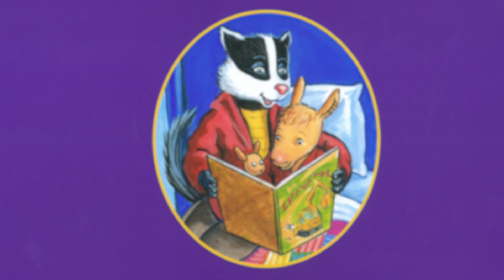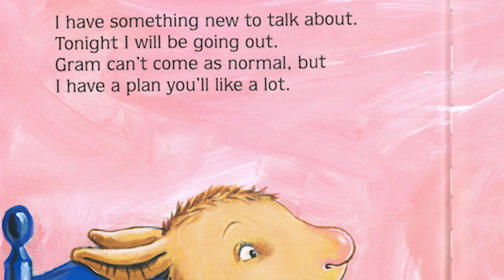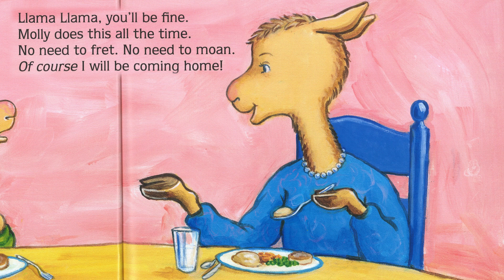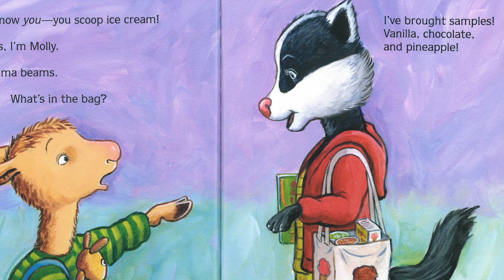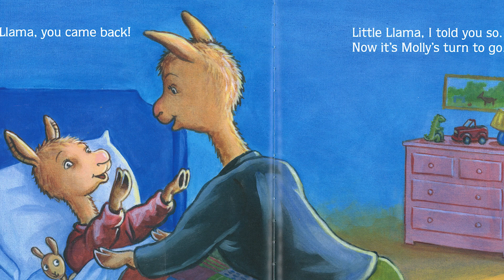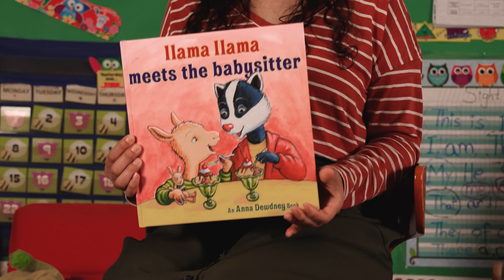“Llama Llama meets the babysitter” by Anna Dewdney and Reed Duncan – TULIP TALES with Ms. Jenny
“Llama Llama meets the Baby Sitter”

Author – Anna Dewdney and Reed Duncan

Reader – Ms. Jenny

Directed & Edited by – Ishaan Teja